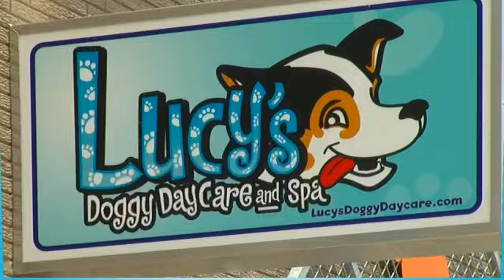Lucy's Doggy Daycare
Lucy's Doggy Daycare: A luxurious spa for pets.